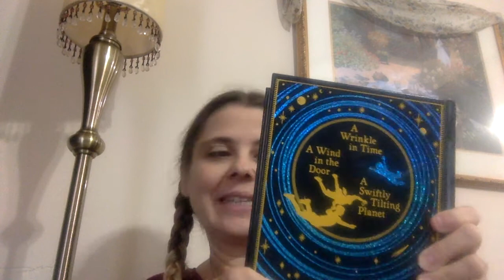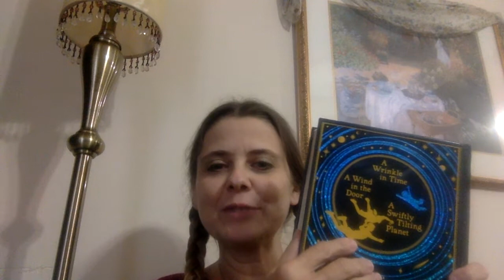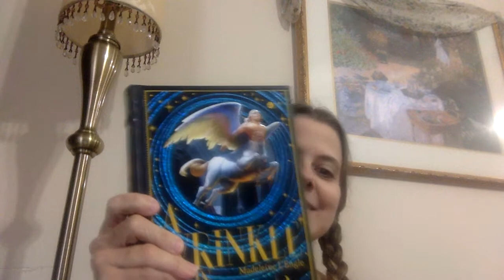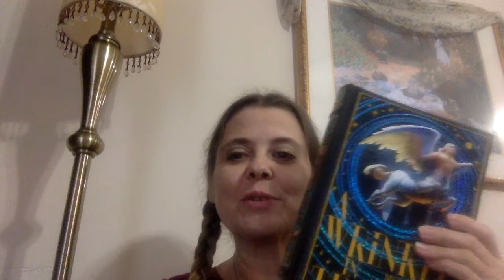A Wrinkle in Time Book Review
Host Chris George gives this trilogy by Madeleine L'Engle 2 thumbs up!

Challenge: Learn all you can about tesseracts and dimensions!